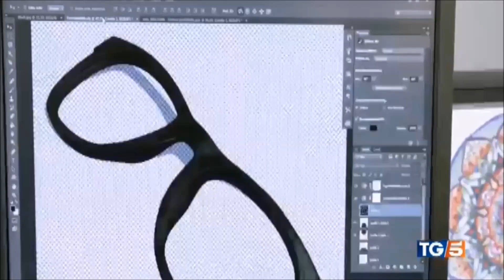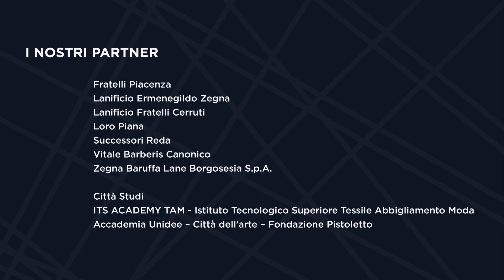Video Liceo Tessile